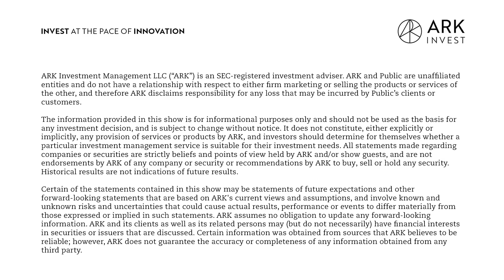Is There Enough Energy To Power Innovation? | The Brainstorm EP 54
We need more power! This week, Autonomous Technology and Robotics Director of Research Sam Korus and Associate Portfolio Manager Nick Grous discuss the growing energy demands of today’s innovations, whether the grid can keep up, and the path to monetizing new technologies which require high levels of funding like Artificial Intelligence.

Key Points From This Episode:
00:00:00 Intro
00:00:24 Charging Up AI
00:05:03 The (Data) Center Of Attention
00:09:52 The Uncertain Path Of Monetizing AI Models
00:15:28 Charging Up AI